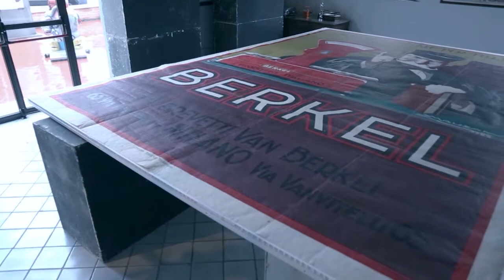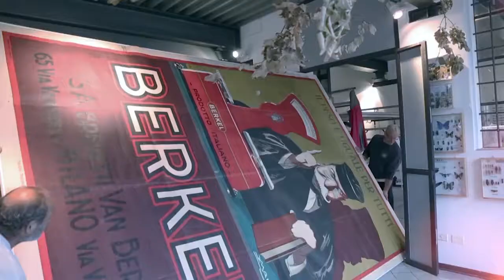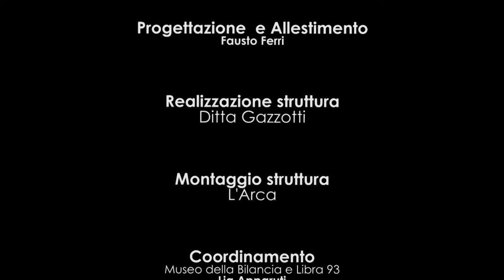Pubbicità BERKEL al Museo della Bilancia di Campogalliano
Le operazioni di montaggio del grande manifesto pubblicitario realizzato da Achille Lucien Mauzan nel 1925 per la ditta Berkel